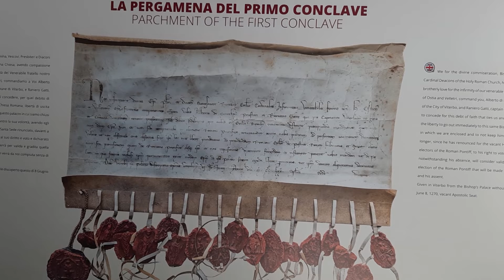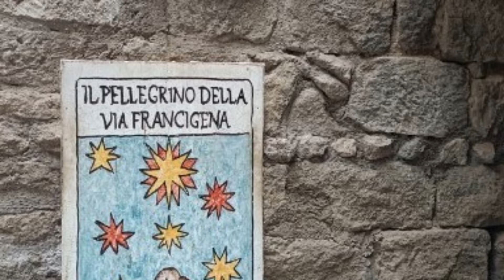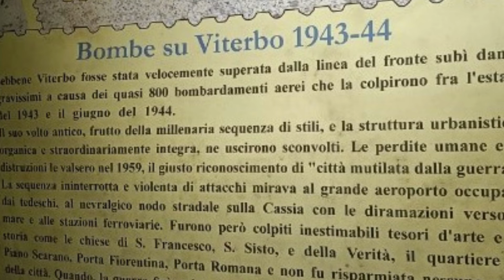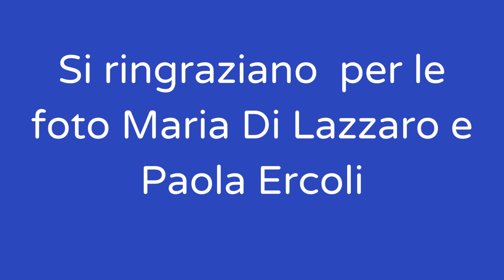Il Centro Esquilino ha festeggiato la festa della donna con una gita a Viterbo 2